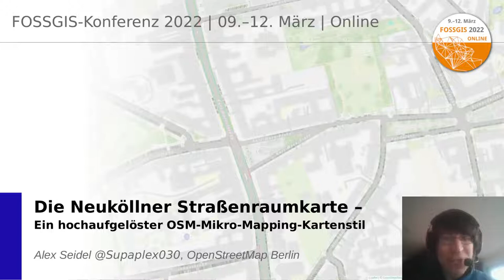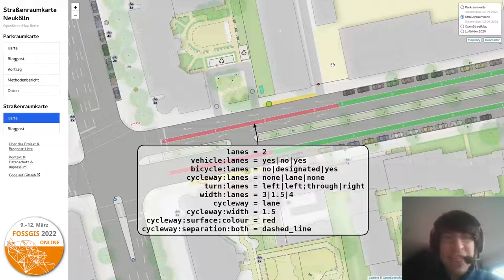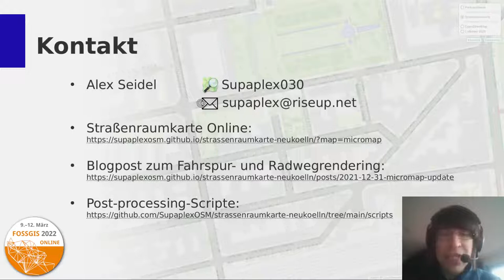2022 - Die Neuköllner Straßenraumkarte – ein hochaufgelöster OSM-Mikro-Mapping-Kartenstil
Die Neuköllner Straßenraumkarte visualisiert einen Teil des Berliner Stadtraums in hoher Präzision: Von Fahrspuren über Geh- und Radwege bis hin zu Bäumen und Stadtmöbeln wird der öffentliche Raum möglichst genau dargestellt – und das auf OSM-Basis. Das Mikro-Mapping zeigt neue Möglichkeiten, aber wirft auch kontroverse Tagging-Fragen auf und testet die Grenzen von OSM zwischen generalisierter Karte und detailliertem Plan.

Für den Berliner Ortsteil Neukölln ist ein hochaufgelöster Stadtplan entstanden, der – bislang noch mit wenigen Ausnahmen – fast vollständig auf OSM-Daten basiert. Fahrbahnen, Fahrspuren und Radwege, Parkstreifen, aber auch Straßenmöbel, Bäume und Details von Park- und Grünanlagen werden dank der präzisen örtlichen OSM-Daten lage- und größengetreu dargestellt, was nicht nur schön aussehen kann, sondern auch ein praktisches Mapping-Tool ergibt oder sogar als Grundlage in der Stadtplanung dienen kann.

Der Talk gibt einen kurzen Einblick in die Karte und das dahinterstehende Post-Processing mit QGIS und Python, wirft einen Blick auf die zugrundeliegenden OSM-Daten und fragt nach den Grenzen und Übergängen zwischen OSM als generalisierter Karte und detailliertem Plan.